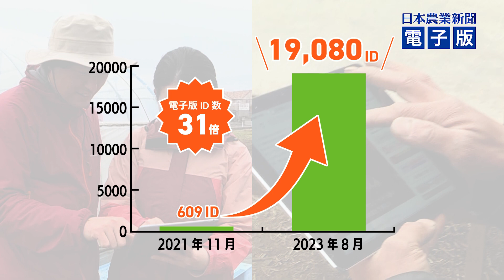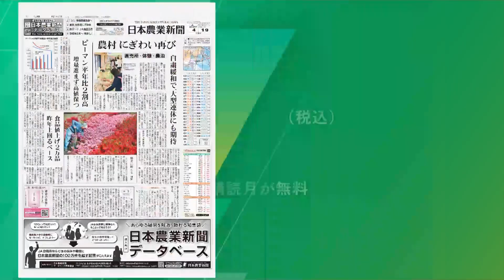【電子版PR】新たな機能＆機能の紹介（お申し込みは概要欄から）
2023年度からもっと使いやすくなった電子版の新機能をわかりやすく紹介します！
日本農業新聞電子版は創刊１年９か月で、読者数が約１万９千人に増加！
netアグリ市況がスマホで見やすくリニューアルしました。
日常の情報収集や組合員との対話などに活用されています。

日本農業新聞　業務局普及推進部